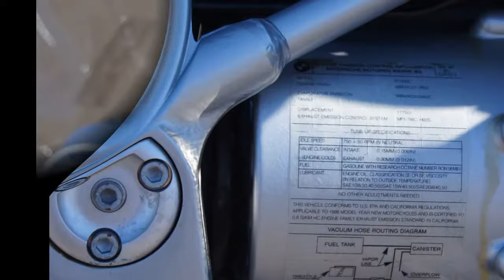1998 BMW R1200C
Motorcycle MC Bike Same color as in James Bond 007 Movie Cars-Global Levittown PA 19057